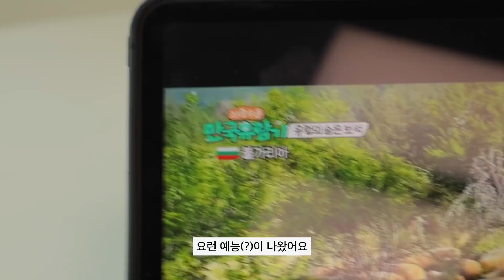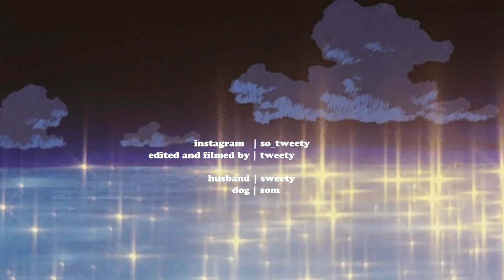vlog 집에서 세계여행하는 브이로그🇦🇺ㅣ불가리아 가정식ㅣ스페인 마요네즈ㅣ이탈리아 스프레드ㅣ호주 발사믹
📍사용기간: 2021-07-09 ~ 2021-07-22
📍프로모션 코드: tweety

🔮유픽 제품🔮
1. 어메이징 그레이즈 그레놀라 4종 세트 _
2. 8가지 시즈닝, 칠리 애딕트 _
3. 폴리콤 피스타치오 스프레드 _
4. 초비 흑마늘 마요네즈 _
5. 스티키 발사믹 글레이즈 프리미엄 무화과 _
6. 데스페라스 모데나 식초 펄스 _